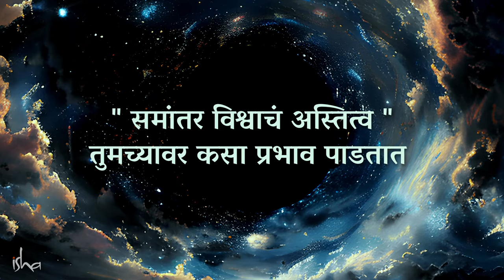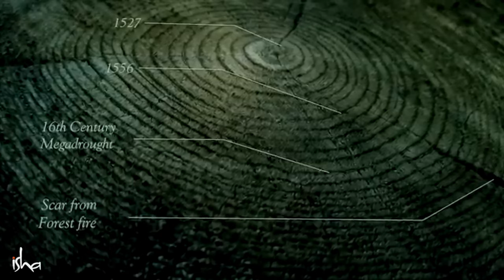84 विश्वांची निर्मिती (Big Bang), अस्त आणि ध्वनी यांचे रहस्य | Parallel Universes Exist?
अस्तित्वाच्या स्वरूपाच्या या गूढ शोधात, सद्गुरू स्पष्ट करतात की आपण ज्या विश्वात राहतो ते एकमेव नाही. एकाच वेळी 21 सृष्टी घडत आहेत. ते पुढे स्पष्ट करतात की या सृष्टीचा परिणाम असलेला महाविस्फोट (बिग बँग) हा, घडलेल्या 84 महाविस्फोटांपैकी सर्वात नवीन आहे.

English - Parallel Universes Exist. Here's How They Affect You - Sadhguru | Occult & Mysticism Ep5